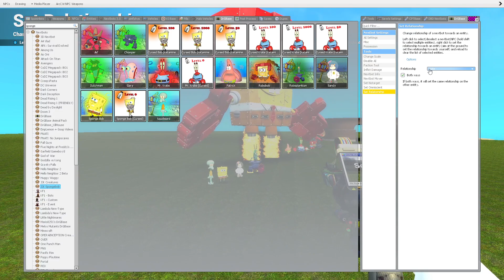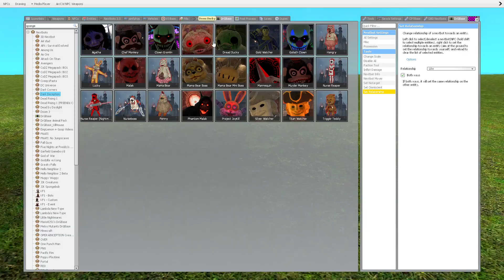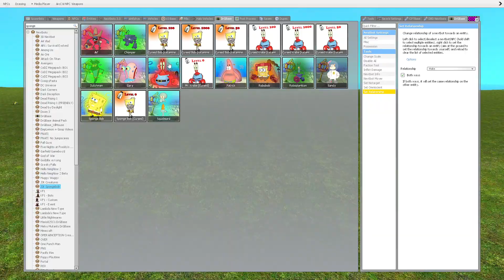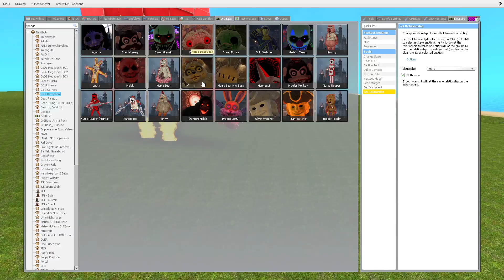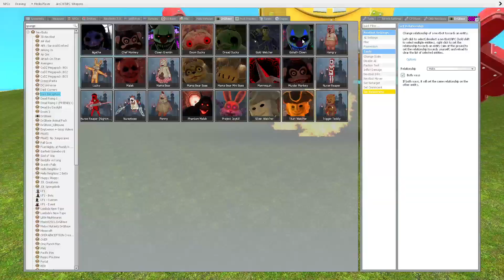🐹 ALL SPONGE BOB NEXTBOTS VS ALL DARK DECEPTION CHAPTERS 1-4-5. Garry's Mod Sandbox. Gmod Funny